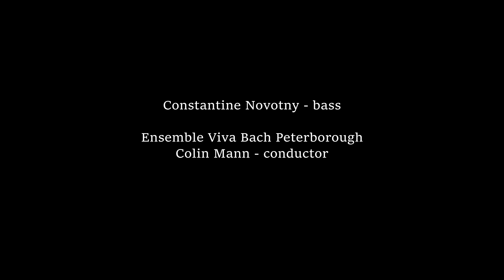J.S. Bach - Cantatas BWV 187 no 4 - Viva Bach Peterborough Festival 2022